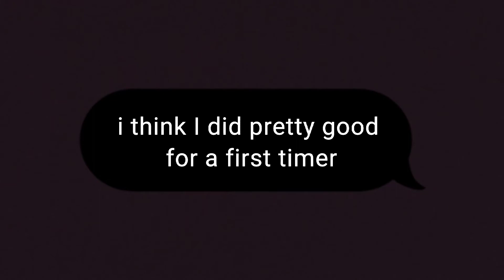first time with capcut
sry for the long time idk how to cut it lmao